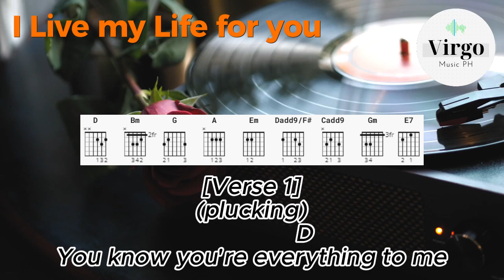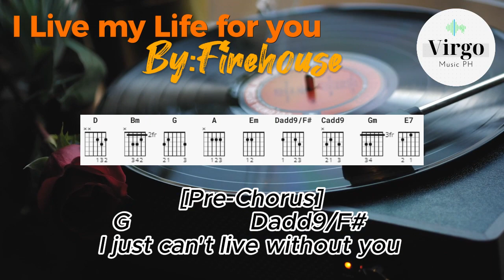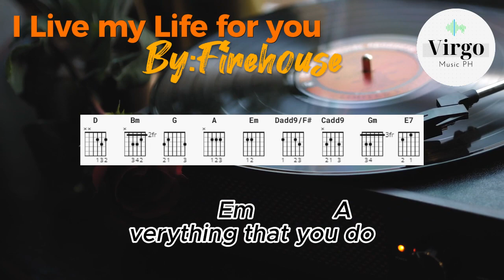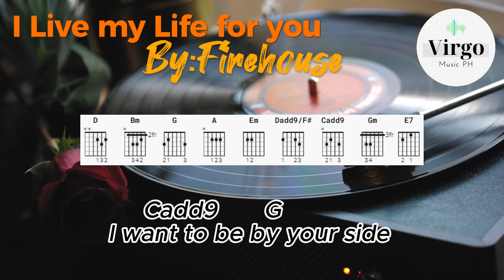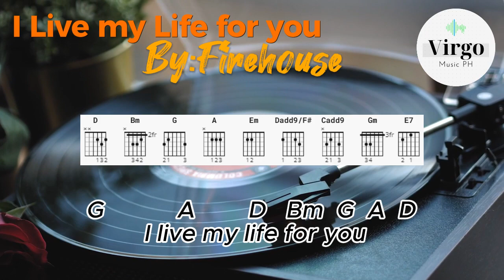I live my life for you by Firehouse with Chords and Lyrics